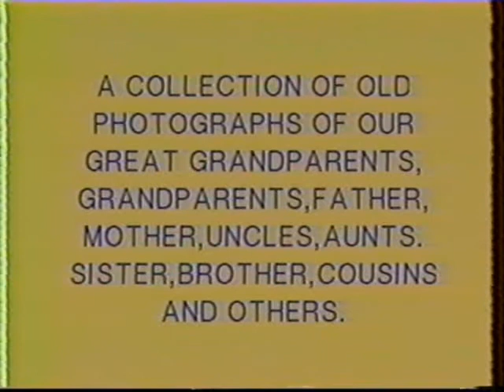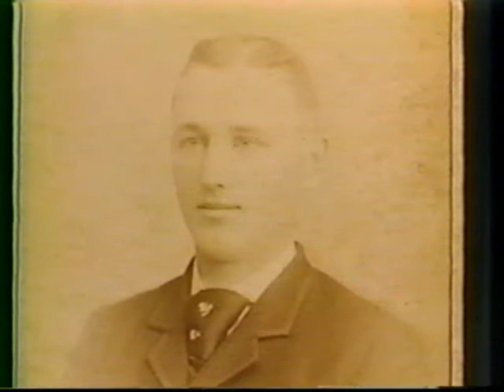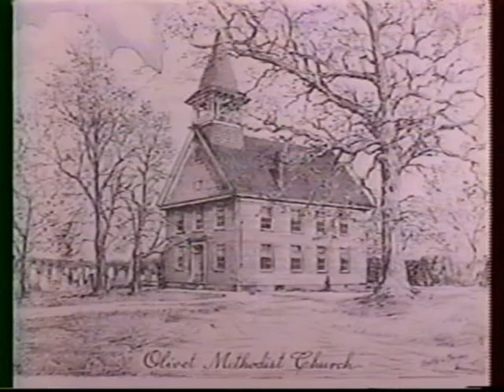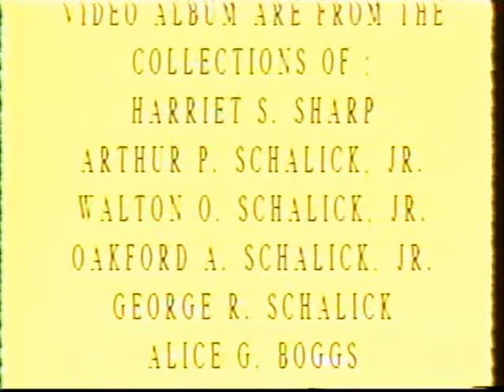Schalick Family History - Part 1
Photos and commentary. Original video created by Arthur P. Schalick, Jr. (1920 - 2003).